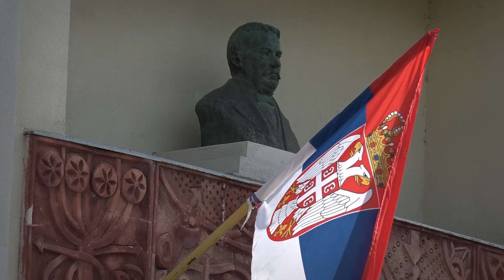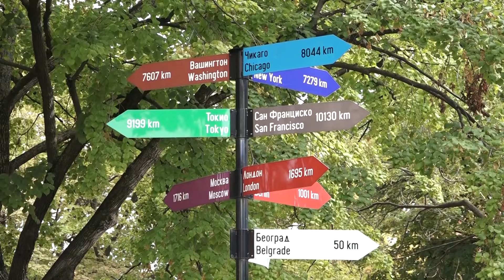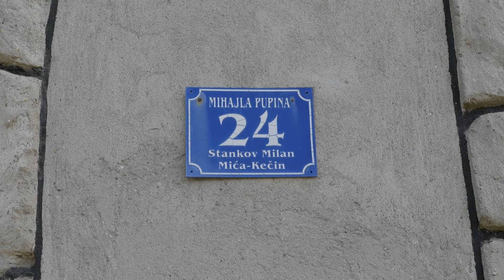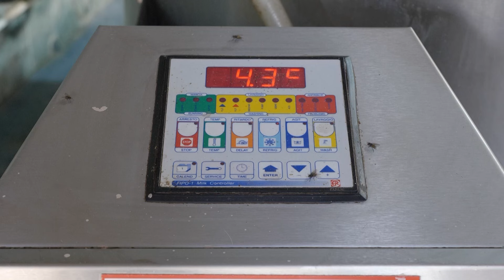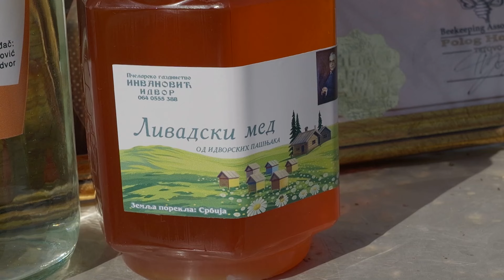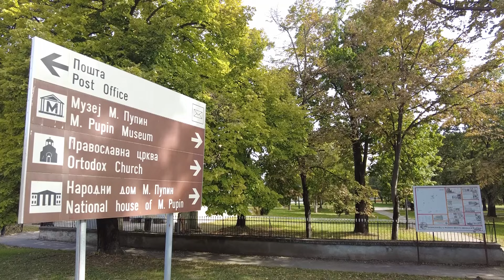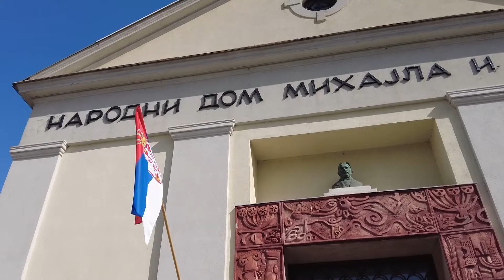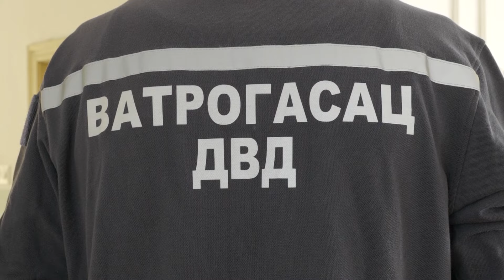Agro karavan ep. 301 - Idvor - 22.10.2023.